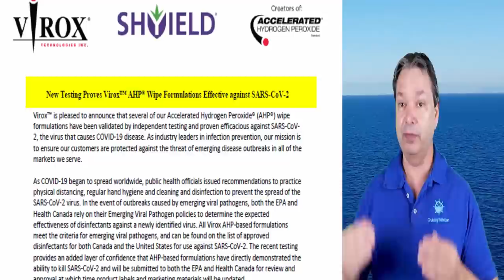10 Reasons Why Cruise Ships are NOT Petri Dishes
10 Reasons Why Cruise Ships are NOT Petri Dishes.  Every time someone wants to talk bad about a cruise ship they always say the same thing, "cruise ships are Petri Dishes". Well let's look into that and see if the facts say the same thing.